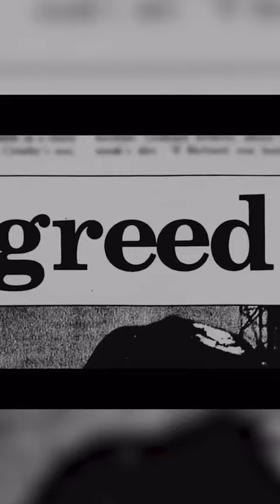Randy Lanier and Larry Lawton Sit Down Friday in Studio for the Podcast!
be there friday on all major podcast platforms and MONDAY for the full video, at my podcast YT @TheRealDealwithLarryLawton .  Its going to be a great one!!!